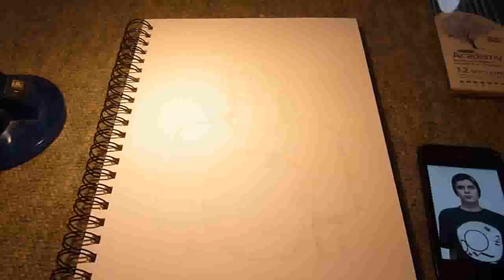Watsky Pencil Drawing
Request drawing by Megascriber but I guess I kind of wanted to do it.[IT IS NOW FOR SALE PRICE NEGOTIABLE SHIPPING ALMOST ANYWHERE :)] SmurphGFX made the intro by the way. To be honest, I don't think it's my best drawing. I was trying a new style with more pencils and I don't blend the tones. Also my camera messed up so I couldn't film half of the video. But anyway. For those who don't know Watsky he's a great rapper and is really lyrical. If Watsky is watching this. I BOUGHT CARDBOARD CASTLES BECAUSE I THINK YOU'RE AWESOME AND IT'S GONNA BE SO WORTH THE £16.40! Next time I'm drawing Catwoman, probably in charcoal.